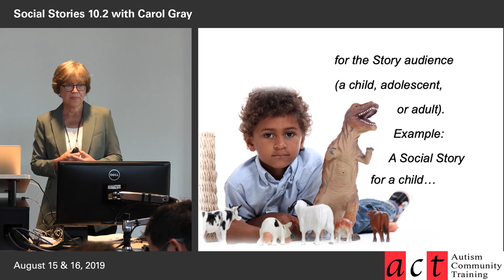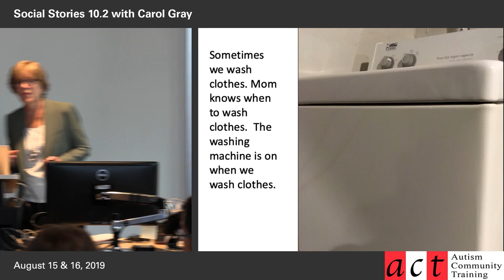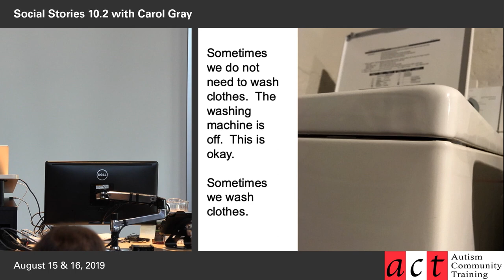2. The Washing Machine Story: Carol Gray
Carol Gray, founder of Social Stories, shares a case example of one of the earliest Social Stories at a 2019 Social Story Workshop for Autism Community Training (A.C.T.), Vancouver, British Columbia, Canada. Not in the video: The positive impact of the Story was immediate both day and night.. During the day, the toddler would run into the laundry room, look at the page from the Story posted on the washing machine describing its current status (on or off), and happily turn and exit.  He began sleeping peacefully through the night. There you will find many resources and Carol's Club with access to free, downloadable, genuine Social Stories throughout the year.